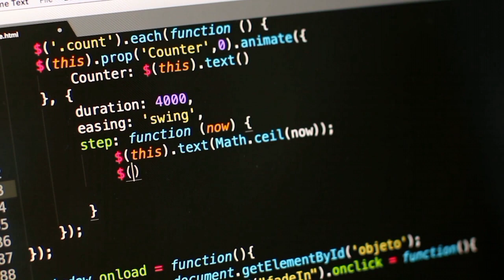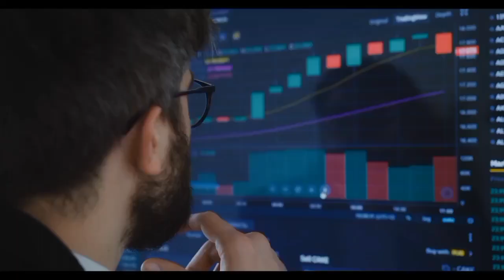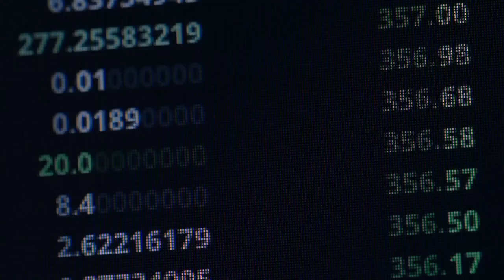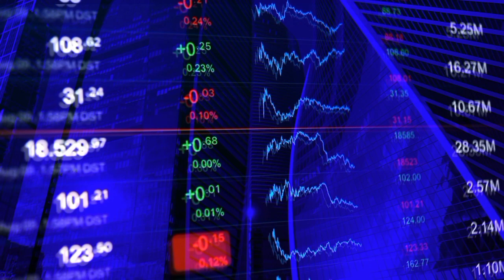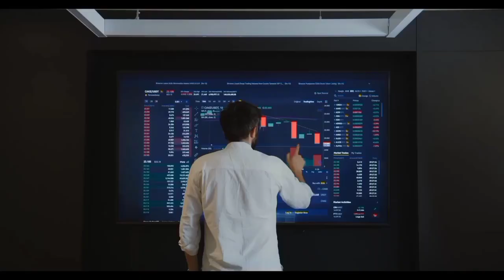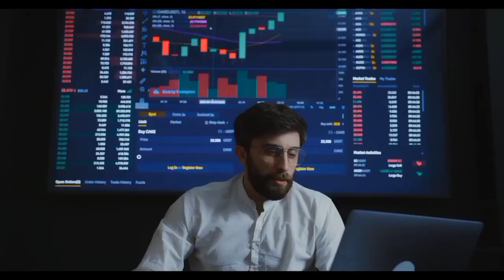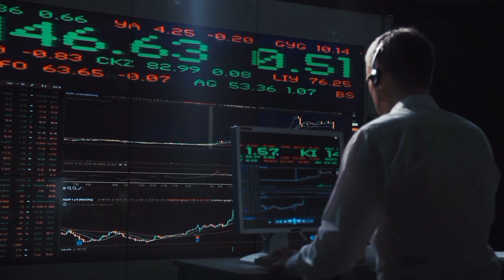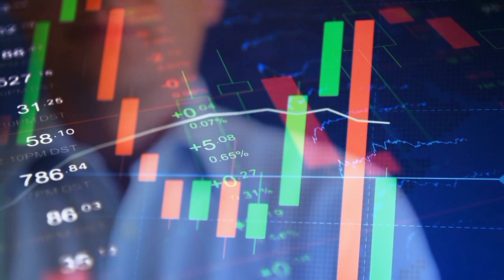ELON MUSK DECIDED TO ( PUMP ) SHIBA INU AGAIN - SHIIB TO $3.00 OVERNIGHT! SHIBA INU PRICE PREDICTION